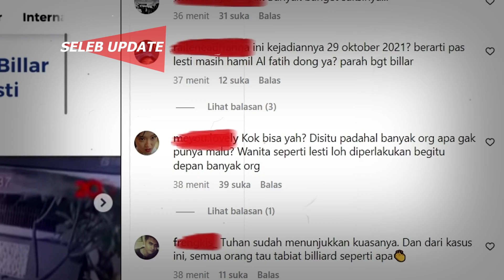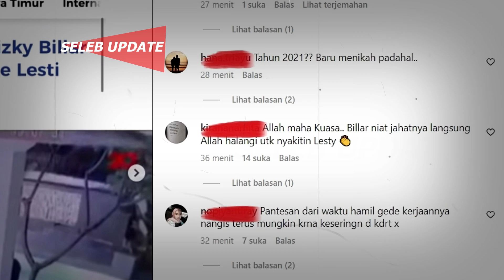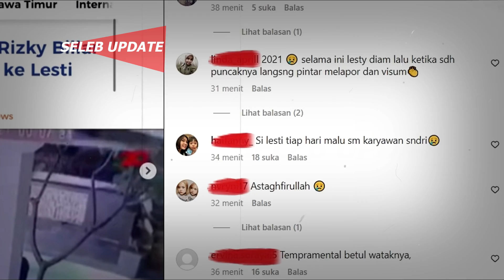S4D1S! Warganet Soroti Cara Rizky Billar Lempar Bola Bilyard ke Arah Kepala Lesty: Dendam Banget!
Dan detikcom mendapatkan video eksklusif momen Rizky Billar melemparkan bola biliar tersebut. Video tersebut telah dibenarkan
Kabid Humas Polda Metro Jaya Kombes Endra Zulpan. Dari rekaman video yang diperoleh, pelemparan bola biliar itu terjadi pada Kamis 10 Oktober 2021 sekitar pukul 00.07 WIB. Kala itu Lesty Kejora sedang hamil besar
Lesty Kejora sedang mengandung Baby L.